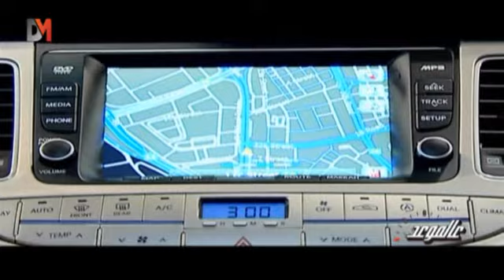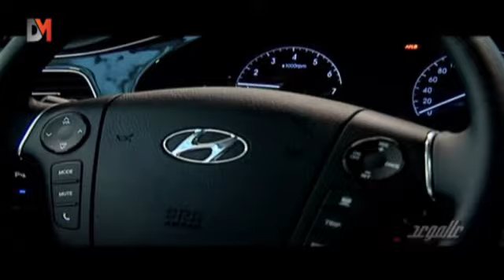عالموعد: سيارة هيونداي Genesis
لعشّاق السيارات الفاخرة والتي تجمع بين الانسيابية والشكل الرياضي .. تابعوا معنا التقرير التالي من برنامج "عالموعد"

Genesis.. The new luxury car with sports figure from Hyundai in this report from 3al Maw3ed: